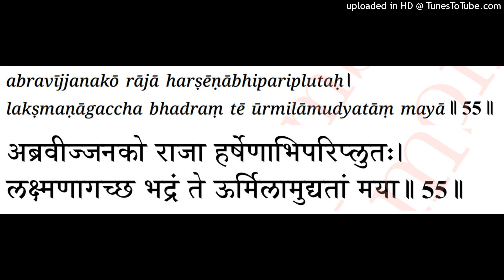SitaRama marriage: V55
Overwhelmed with joy, he said, "Lakshmana, come here! Goodness be unto you. I had decided to give you Urmila."